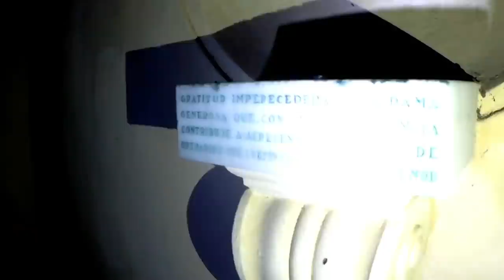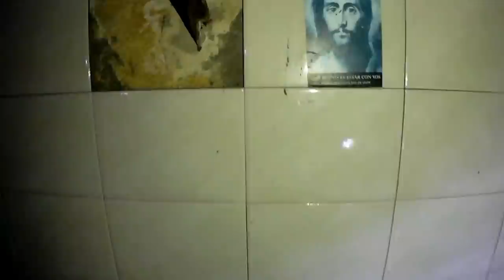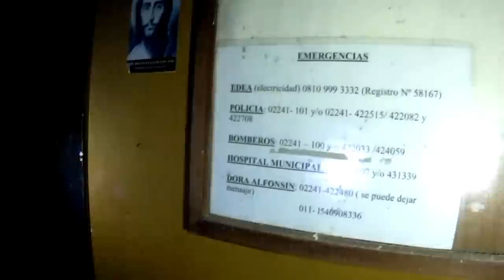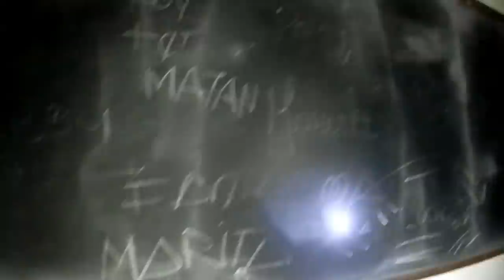GÁNDARA Visito de noche un pueblo abandonado - ¿Te animarías a entrar?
Buenas Familia recorro de NOCHE el monasterio del Pueblo Abandonado de GÁNDARA.
Gándara fue una empresa que nace en 1928 de la mano de la Familia Rodríguez, su época dorada fue en los 80 donde contaban con más de 500 operarios, en ese tiempo la producción diaria era de más de 500 mil litro de leche y 50 mil de dulce de leche, Sus productos eran exportado a todo el mundo.
A fines de los 90 es vendida a la firma italiana Parmalat que quiebra en el 2003.
El colegio SAN JOSÉ que es el lugar que exploramos, fue fundado el 25 de Noviembre de 1939, funcionó como seminario menor, filosofado, noviciado y teologado, su arquitecto fue el Sr Alejandro Bustillo.
En la década del 70 fue cerrado definitivamente, aunque se sabe que fue utilizado para algunos eventos en los años posteriores.
hoy se encuentra en total abandono.

En esta exploración me acompaño Wally Urbex con su nuevo Canal.

Quiero agradecer a toda esta hermosa Familia que me apoya en esta locura, por la buena onda y el aguante de siempre, agradecer a toda la gente nueva que se va sumando...
un gran abrazo y saludos a todos.
Bless & Love..